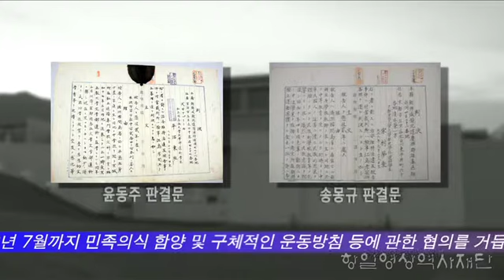[독립운동 해외유적지] 일본 후쿠오카 형무소(윤동주, 송몽규 순국지)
일본 후쿠오카 형무소(윤동주, 송몽규 순국지)

후쿠오카 형무소는 윤동주와 송몽규가 투옥되었던 곳으로 이곳에서 실행된 생체실험으로 인해 사망했다고 전해진다.

제공 : 항일영상역사재단(2015) / 수정 항일영상역사재단(2018.7)